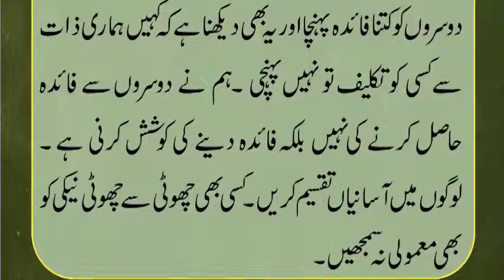Dosroon ko faida dena | Asania Peeda Karna | Taleemat e Siddiqui Lasani Sarkar | Taleemat e Oliya